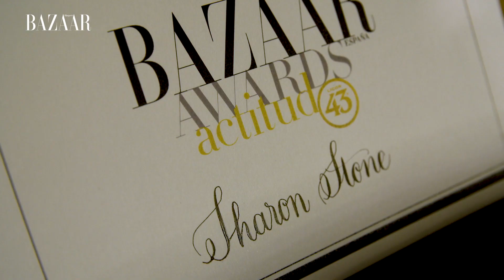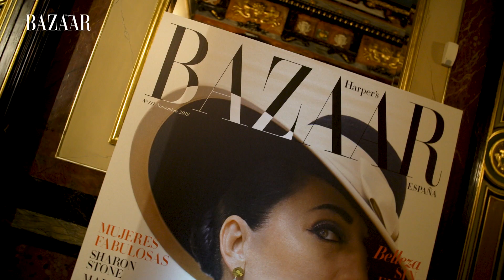Premios Harper's Bazaar Actitud 43: la era del lujo ya está aquí | Harper's Bazaar España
Sharon Stone, Jon Kortajarena, Mafalda, David Gandy, Veronica Etro y un largo etcétera de nombres hicieron de esta entrega de premios una noche mágica en el Palacio de Santoña. ¡Bienvenidos a la tercera edición de los Premios Harper's Bazaar Actitud 43!

Canal en el que encontrarás vídeos sobre moda, belleza, tendencias y cultura. Además de los mejores vídeos de pasarelas nacionales e internacionales.